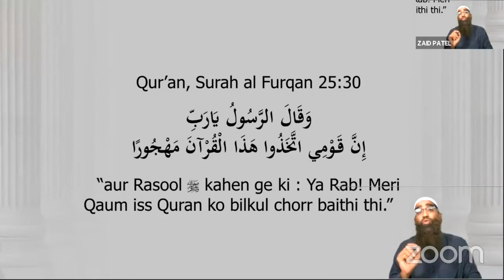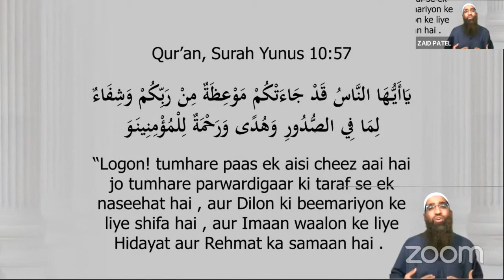Qur'an Ko Chorr Ne Wale Log Kon Hai By Zaid Patel | Qur'an Kaise Samjhein